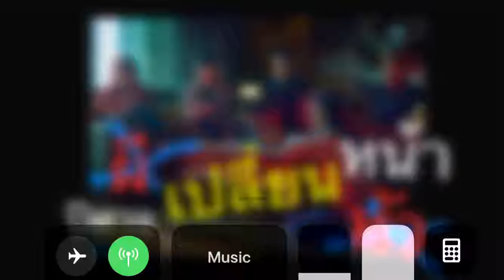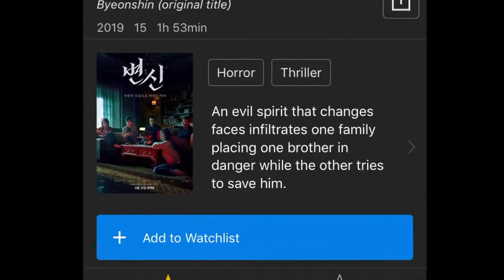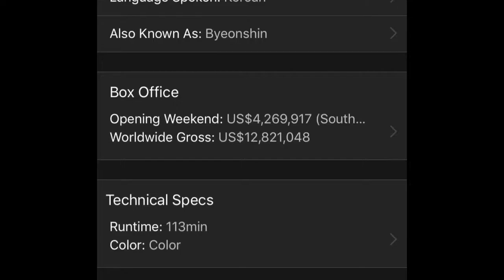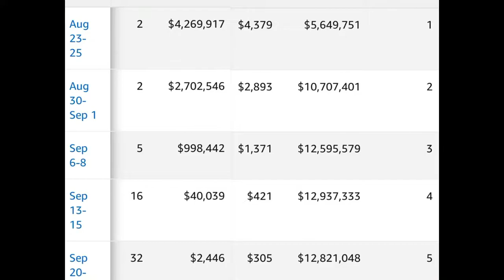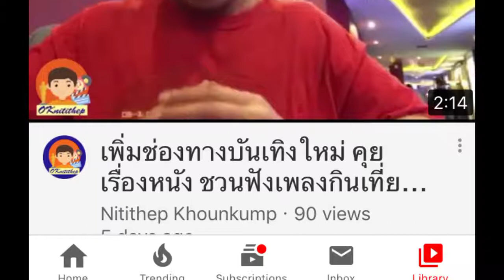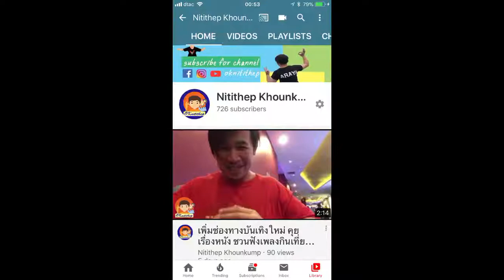เม็ดแตงโมโฟร์ศิษย์ รีวิว สปอยล์ metamorphosis ปีศาจเปลี่ยนหน้าบรรยายโดยพี่โอ๋นิติเทพ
เม็ดแตงโมโฟร์ศิษย์ รีวิว สปอยล์ metamorphosis ปีศาจเปลี่ยนหน้าบรรยายโดยพี่โอ๋นิติเทพ OKnitithep เฟส Nitithep Khounkunp